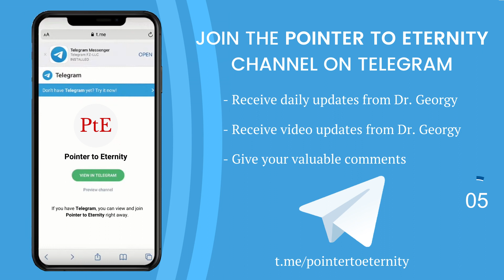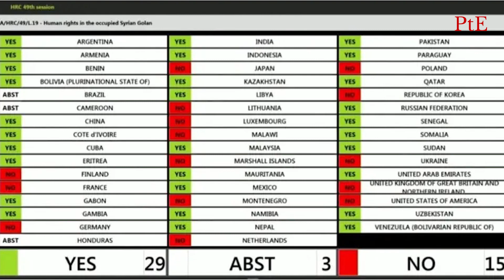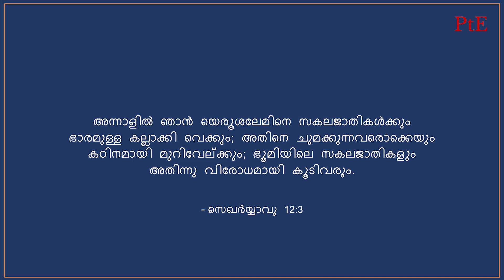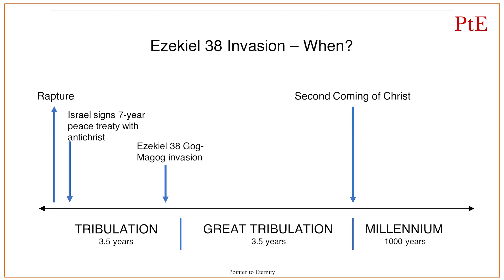ഇസ്രയേലിനെതിരെ വീണ്ടും ഐക്യരാഷ്ട്ര പ്രമേയം, ഗോലാൻ? | ബൈബിൾ വെളിച്ചത്തിൽ || Dr. Georgy Mathew Alexios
ഈ അപ്ഡേറ്റിൽ, Pr. Dr. Georgy ബൈബിൾ വെളിച്ചത്തിൽ  പങ്കുവെയ്ക്കുന്നത്:
➡️യുഎൻ മനുഷ്യാവകാശ കൗൺസിൽ വീണ്ടും ഇസ്രയേലിനെതിരെ രംഗത്ത്
➡️ഗോലാൻ കുന്നുകളുടെ യഥാർത്ഥ ഉടമ ഇസ്രയേൽ എങ്ങനെയാണ്?

Chapters
00:00 Opener
00:37 Intro
01:03 ഇസ്രയേലിനെതിരെ വീണ്ടും ഐക്യരാഷ്ട്ര പ്രമേയം
06:41 ഗോലാൻ കുന്നുകളുടെ യഥാർത്ഥ ഉടമ ഇസ്രയേൽ എങ്ങനെയാണ്?
08:37 ഇസ്രയേലിനുള്ള ആപത്ത്
09:30 ഗോലാൻ കുന്നുകളുടെ വിഷയത്തിൽ റഷ്യയുടെ നിലപാട്
10:46 ബൈബിൾ പ്രവചനവുമായുള്ള ബന്ധം
13:49 Outro